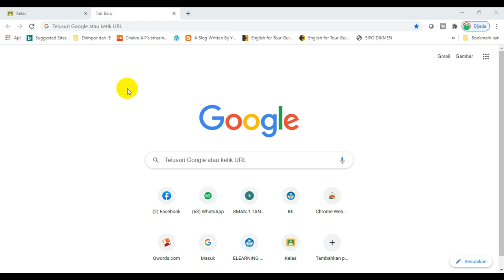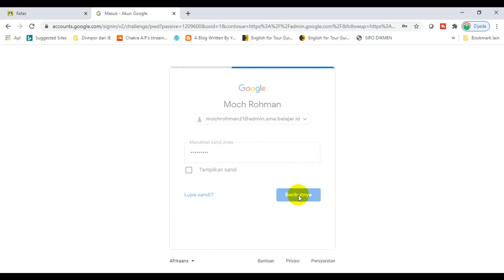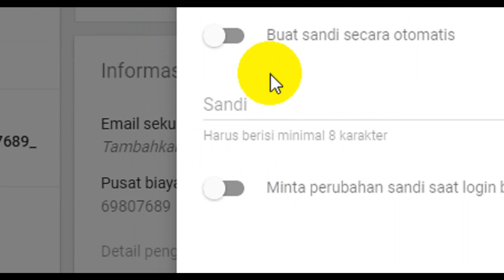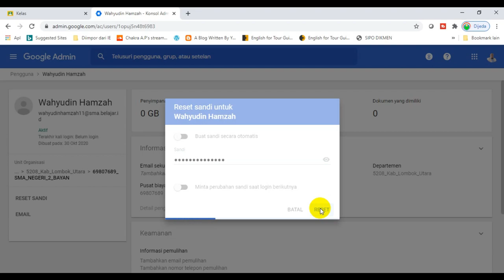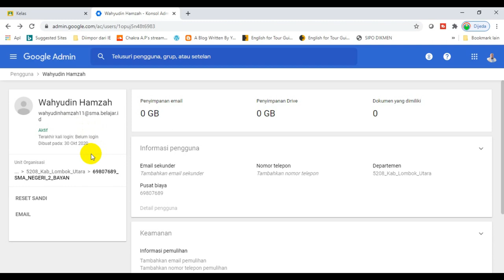SERI AKUN PEMBELAJARAN #7: LUPA SANDI (PASSWORD) EMAIL AKUN PEMBELAJARAN? INI CARA MERESETNYA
Sering kali siswa atau guru lupa sandi email atau lupa password email, termasuk lupa sandi email atau password email akun pembelajaran. Bila Anda lupa sandi atau password email akun pembelajaran maka Anda tinggal minta tolong ke admin sekolah untuk meresetnya.

Cara mereset sandi email akun pembelajaran sangat mudah. Tidak membutuhkan waktu lama. Semoga lupa sandi atau pasword email akun pembelajaran dapat diatasi.